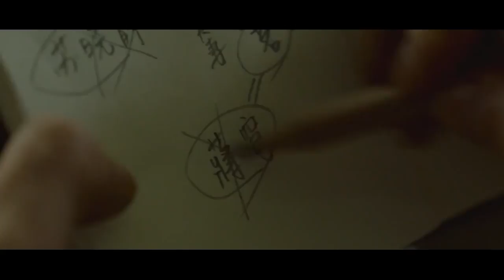El Aro: Resurrección (The Perilous Internet Ring) - Trailer Doblado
Dirigida por Norio Tsuruta (Ringu 0) y basada en una novela online llamada She died on QQ, El Aro Resurrección continúa con el legado de la terrorífica saga "El Aro".
Una estudiante universitaria investiga unas muertes relacionadas a una novela online, cuando descubre que las horribles posturas de los cadáveres coinciden con las de la novela. Parece que quien la lee... queda condenado. ¿Podrá terminar la novela antes de que la maldición termine con su vida?

Duración: 95 minutos
Género: Terror
Reparto: Meng-Po Fu, Yihan Sun
Director: Norio Tsuruta
País de Origen: China